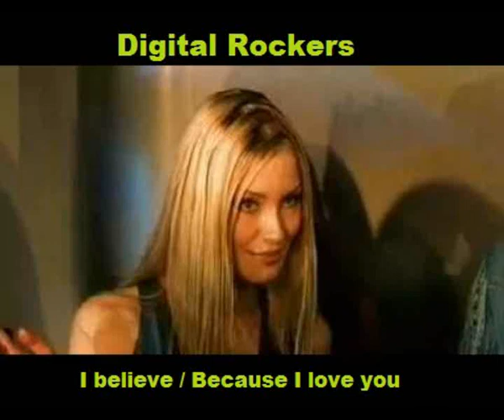Digital Rockers Medley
I believe / Because I love you